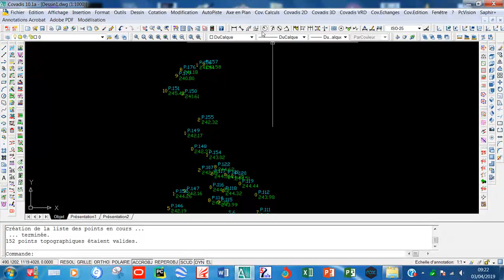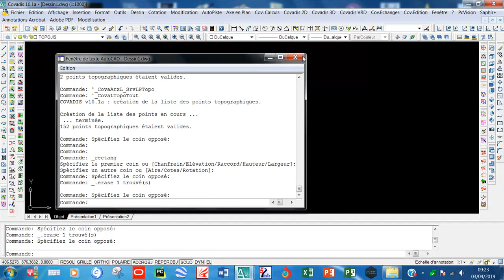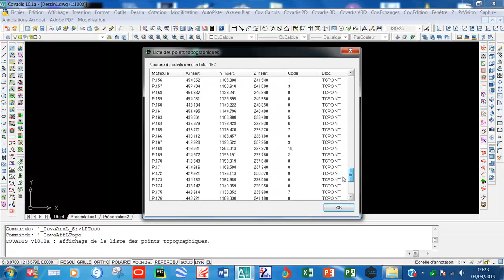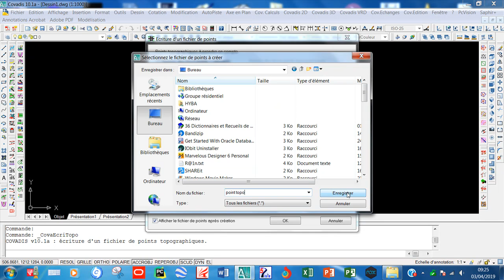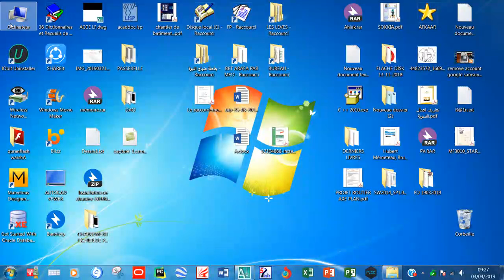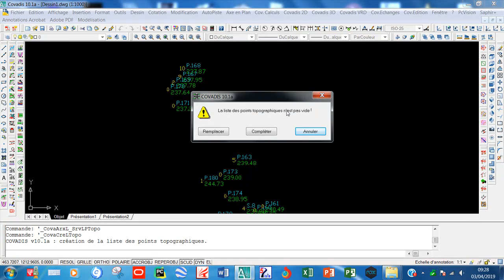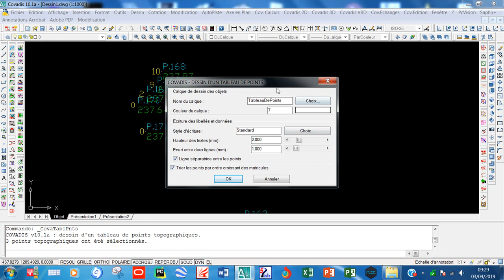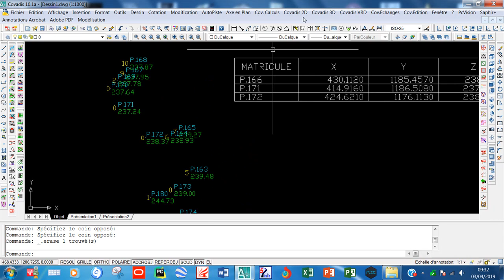4-CRÉER LES LISTES DES POINTS AVEC COVADIS (Cours INSFP BTP CHLEF)